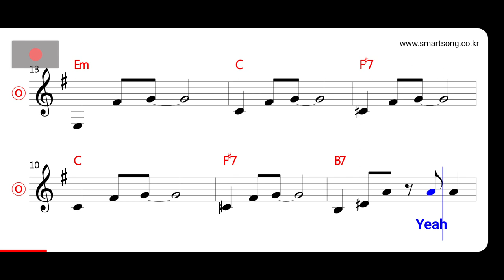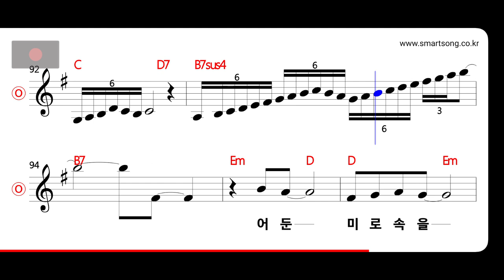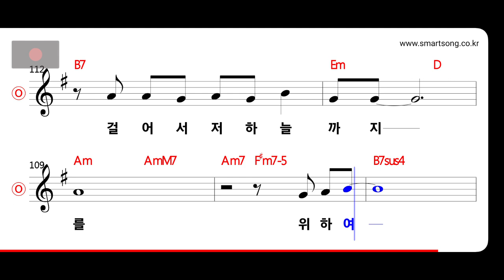김경호 - 걸어서 하늘까지 MR